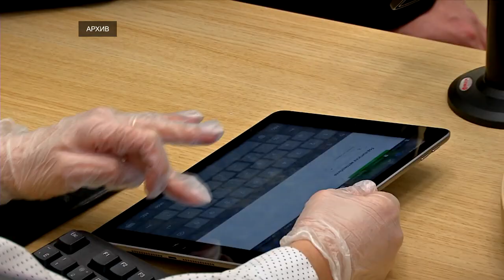Банки России одобрили кредитные каникулы для участников СВО